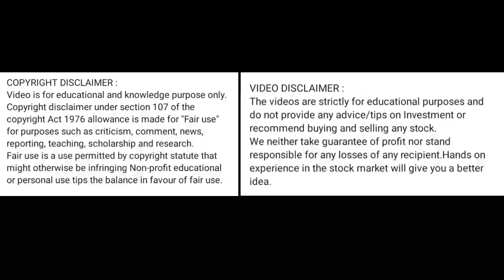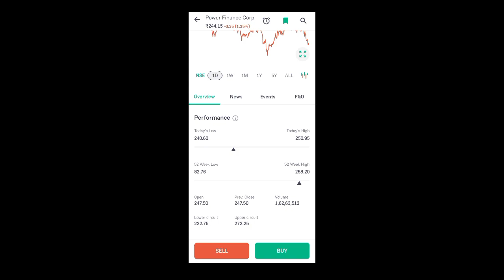pfc share latest news today l pfc share news today l pfc share price today I pfc share news